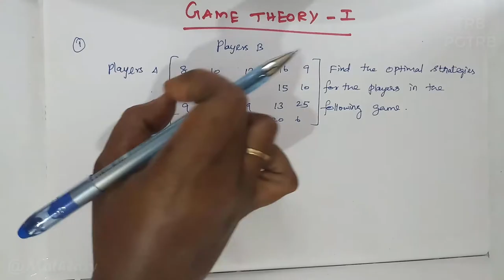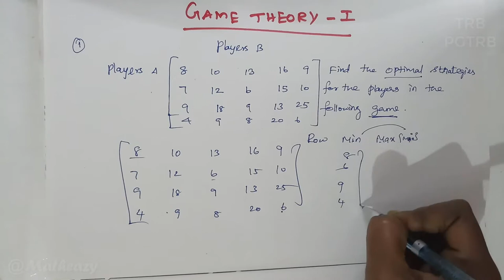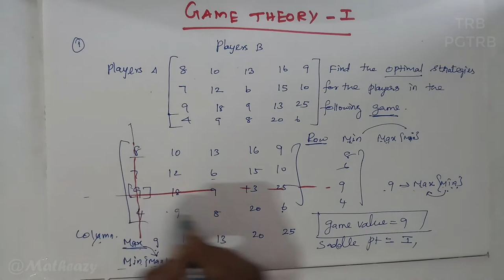TRB Maths - Min-Max, Max-Min and Game Value from Game Theory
TRB Maths - How to find Min-Max, Max-Min and Game Value from Game Theory based problems.